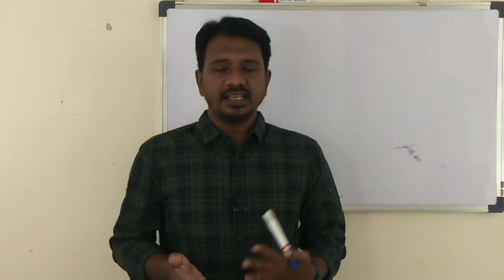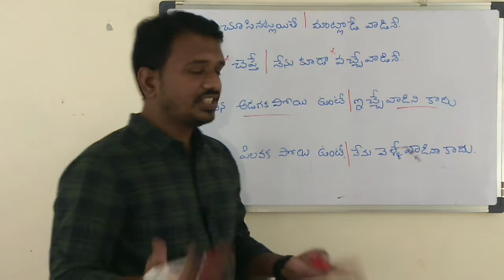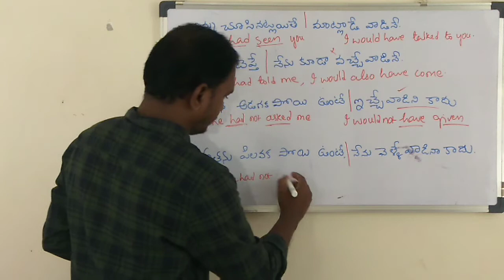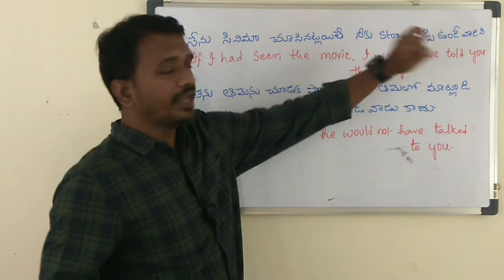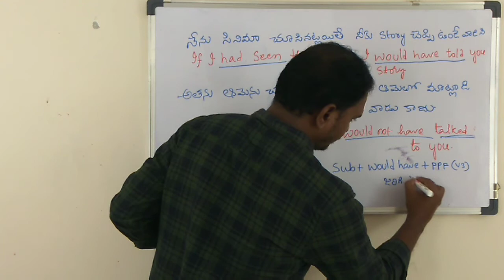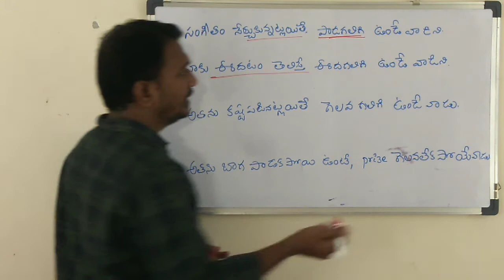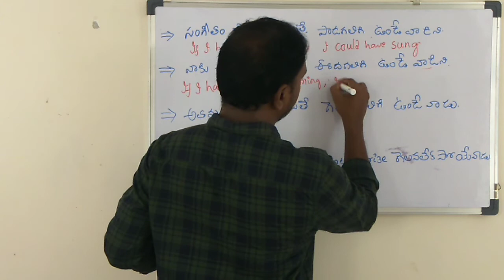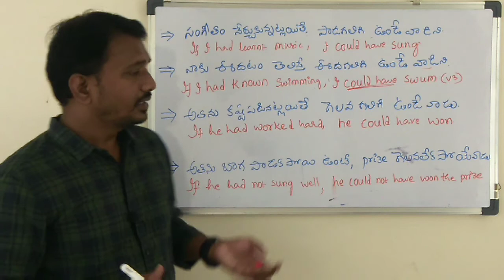Uses of woul have and could have